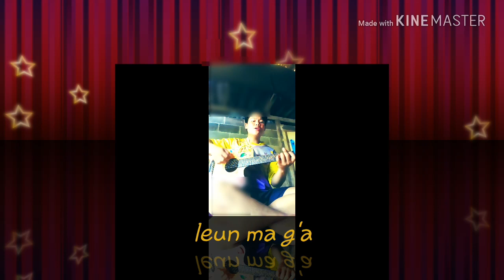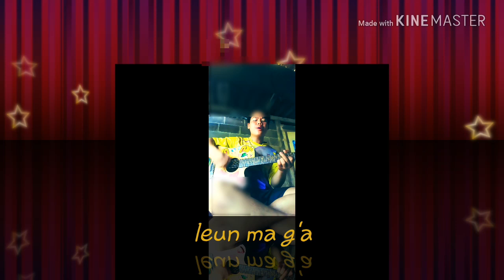Leun ma g'a : david lahu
Li hkaw
Leun ma g'a
 k'a david lahu
Bv  david lahu
Te geh na leh aw ga pi la she